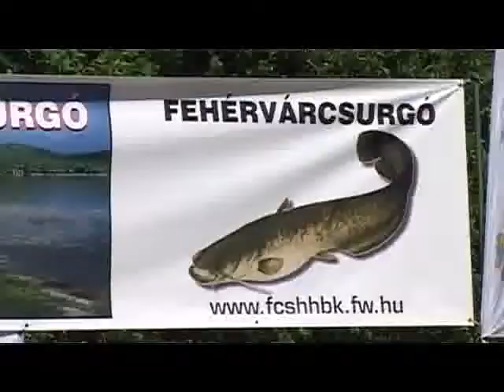Ho-ho-ho Csurgó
Véget ért a háromnapos horgászverseny, melyet a csurgói víztározón rendeztek meg. Az minden évben megrendezésre kerülő megmérettetés egyre népszerűbb a pecások körében, idén is sokan jelentkeztek rá, nemcsak magyar, de más nemzet horgászatkedvelői is.